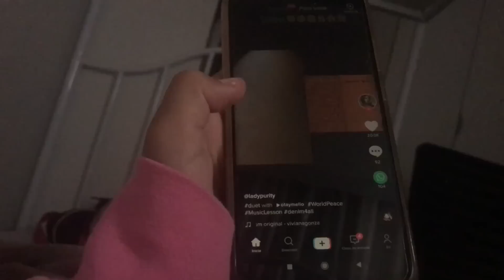Muito Animada, vamos viajar com os Cavalos - Irmãos Mach´s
Hohe vamos viajar para a primeira prova grande do ano e a Rafaela ficou muito animada. Veja a empolgação dela e como preparamos tudo para embarcar os cavalos.

Esse vídeo foi feito com muito carinho pra vocês. Nossa intenção é que você se divirta com a gente e conheça um pouco mais do nosso mundo de 04 irmãos que amam se divertir ao ar livre, praticar esportes e que amamos muito todos os animais da fazenda.